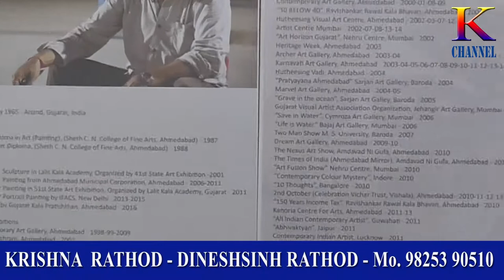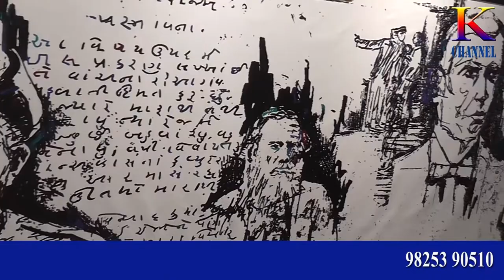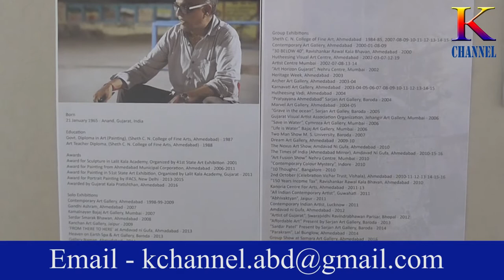K CHANNEL ARTIST MANHAR KAPADIA NU 150 Ft' LONG GANDHIJI PAINTING 02 10 2019